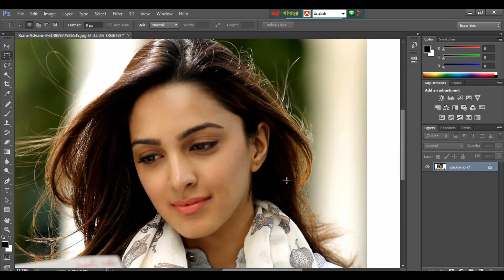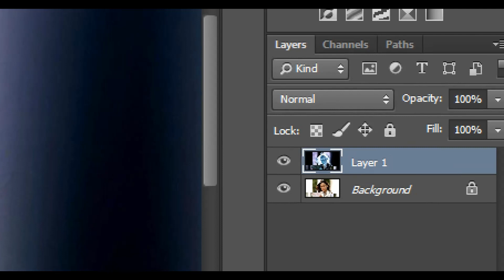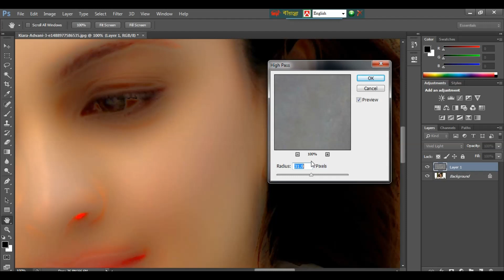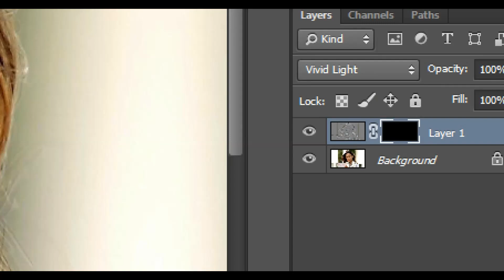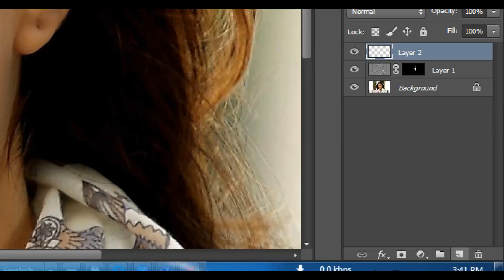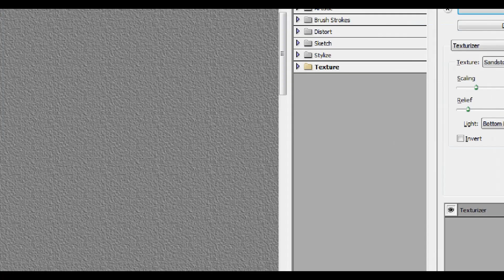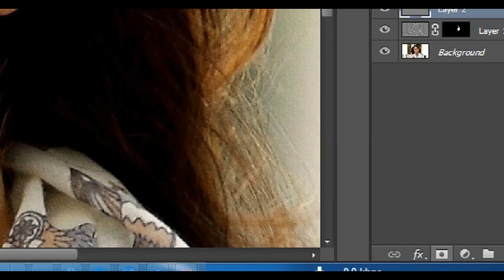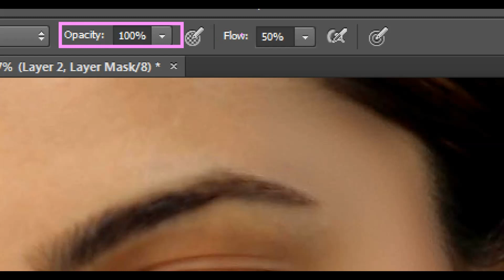Skin Retouching | Professional Photo Editing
Hi guys, In this video you can easily create a nice photo in Photoshop.